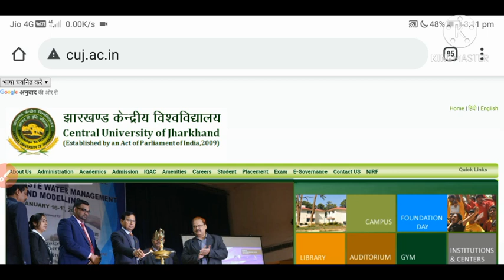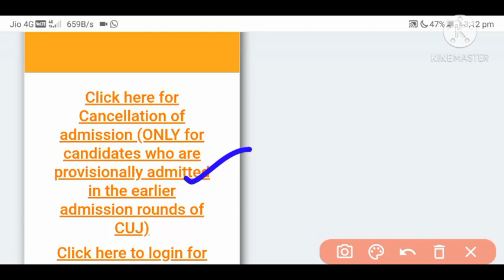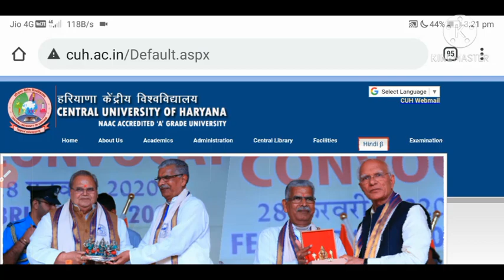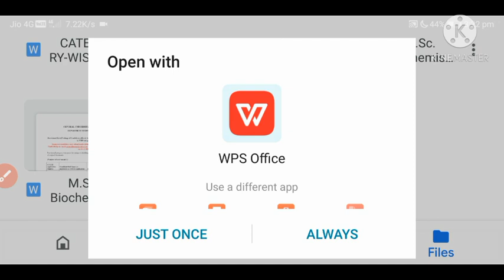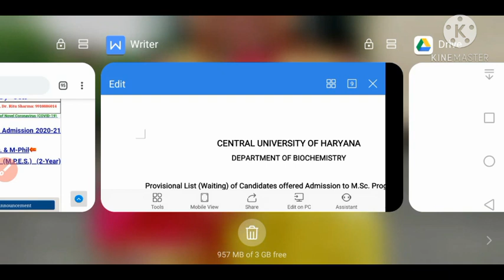Admission Cancellation & Open Counselling Fee Payment & Waitlist List for CUJ &CUH Updated Notice